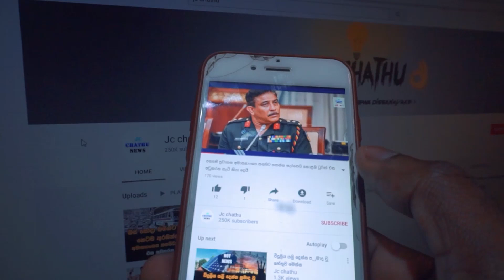රත්තොට මහ කැලෑවකින් සොයාගත් දේ මෙන්න